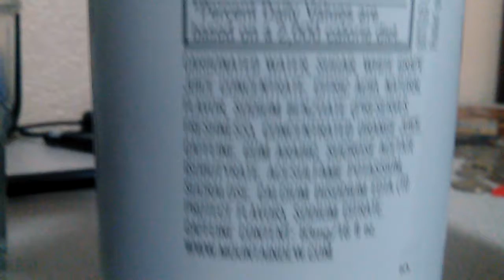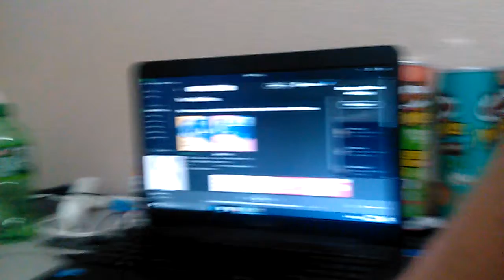April 20, 2017 MNT.DEW review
watch a sad nub try to overdose on mnt.dew